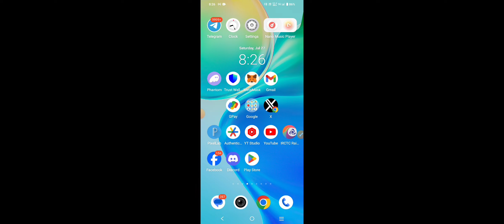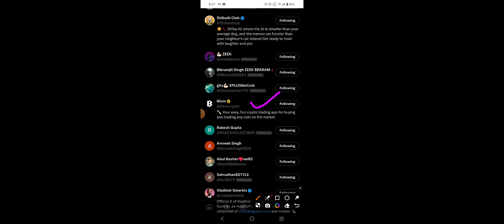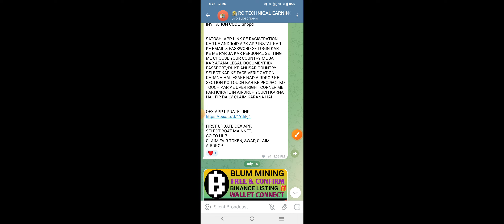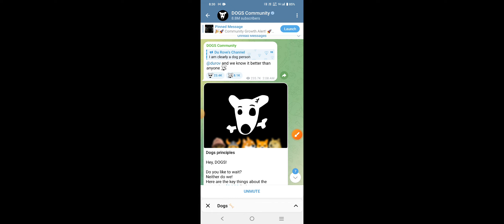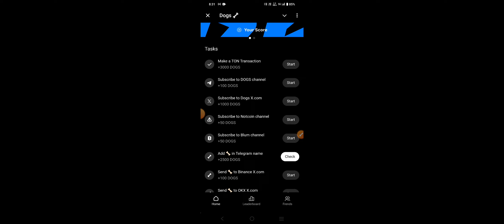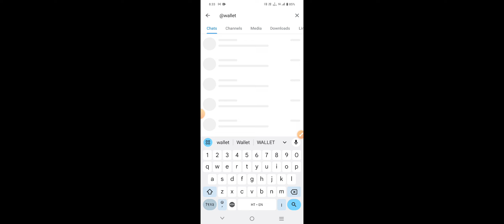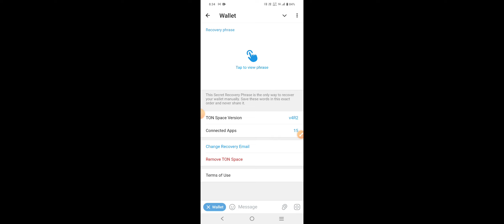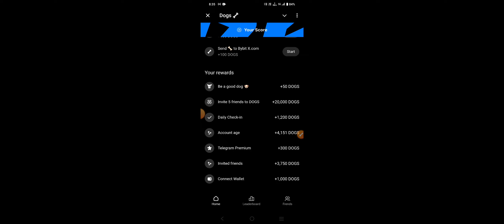Dogs Coin Listing News | Dogs Coin Price | Dogs Coin New Update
Yours queries -
Dogs,
Dogs coin,
Dogs airdrop,
Dogs airdrop check,
Dogs airdrop claim,
Dogs coin,
Dogs coin teligram check,
Dogs coin check,
Dogs airdrop,
Dogs coin airdrop,
Dogs coin new task,
Dogs coin teligram airdrop,
Dogs coin listing news,
Dogs coin binance listing,
Dogs coin price prediction,
Dogs coin check,
Dogs coin claim,
Dogs coin withdrawal,
Blum mining update,
Blum crypto mining update,
Blum mining game play,
Blum mining launch date,
Binance,
Bybit, Gate io, Mxc,
Dogs coin airdrop,
Teligram dogs coin airdrop,
Dogs coin claim,
Dogs coin new update,
Teligram airdrop dogs coin,
Teligram airdrop,
Teligram rewards,
New teligram mining,
New bot mining ,
New teligram bot mining,
Best teligram mining,
Crypto claim token,
Crypto earning today,
New crypto mining,
Best crypto airdrop for android,
Unlimited airdrop trick,

Free crypto,